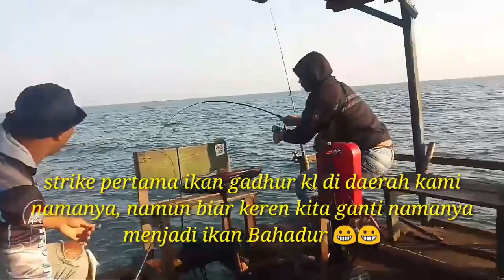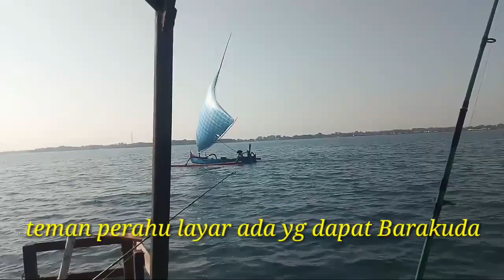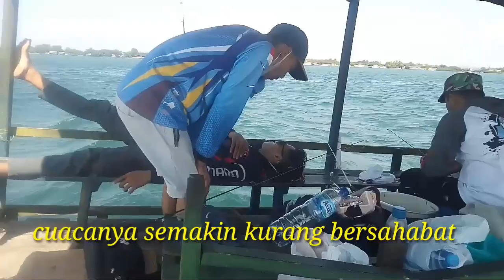mancing lencam babi disambar Mama GT di spot anti boncos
mancing mania,mancing dengan menggunakan perahu apung atau perahu drum di spot karang yg kami kenal dengan spot anti boncos merupakan spot mancing yg benar benar anti boncos ,segala jenis ikan karang banyak terdapat di spot ini diantaranya adalah ikan lencam babi, ikan kerapu,ikan GT ,ikan baronang ,dan ikan Bahadur atau timunan.

tag;
perahu apung,perahu drum,pantai pathek,mancing ikan,